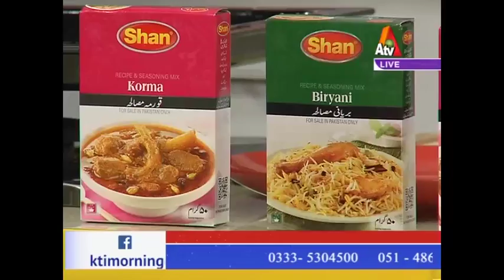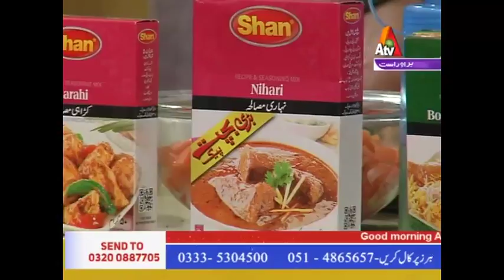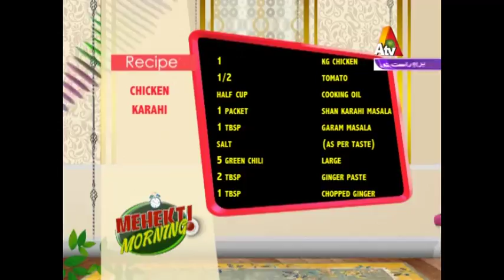Mehekti Morning | 17 May 2017 | ATV| XA1